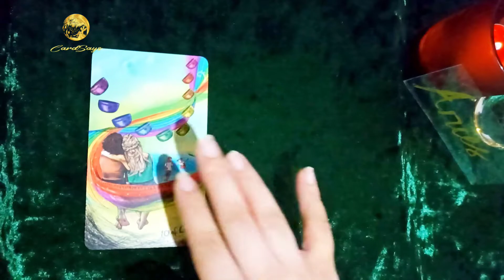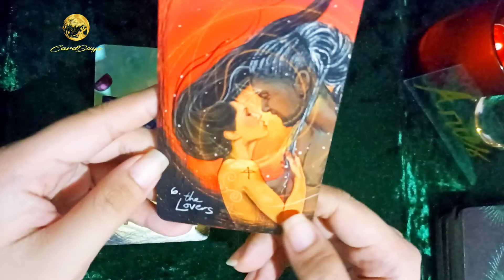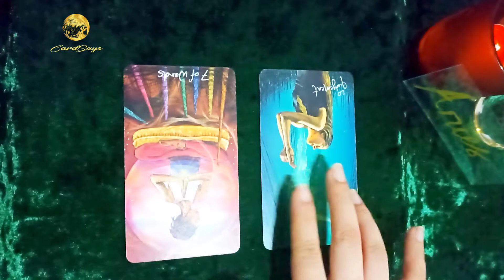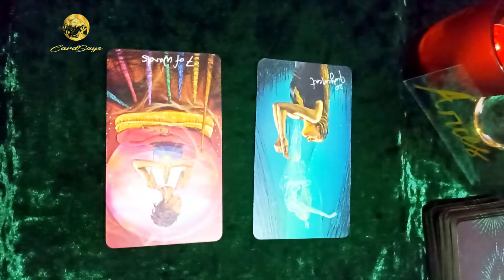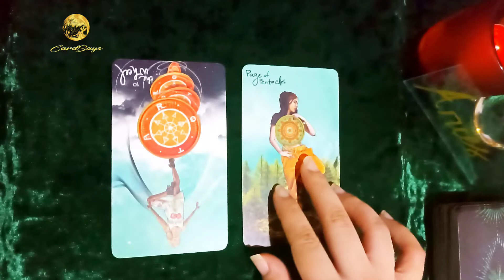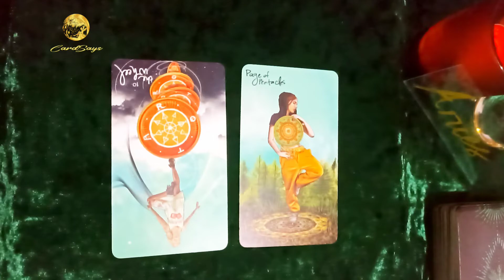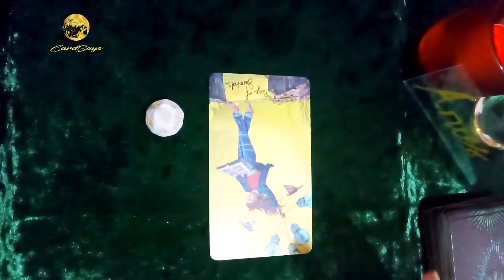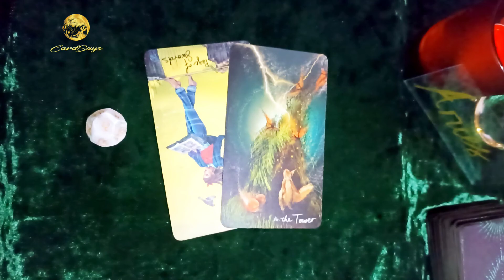Aries✨October 2022 New Moon🔮 TAROT READING🧿 CardSays ✨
When a purchase is made from the link, I will receive a small commission ( no additional charge on your part) which I can use to continuously provide you with free content. Thank you so much for your support!